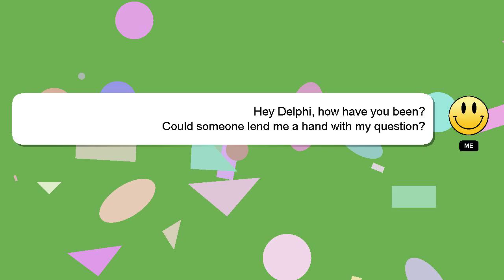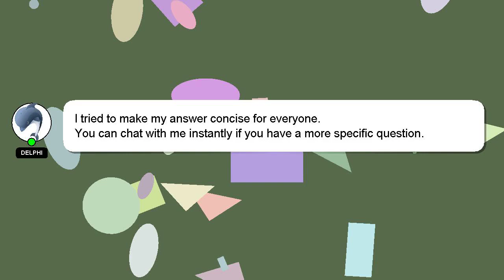How to keep pigeons?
A quick introduction about me, Hi, my name is Delphi, nice to meet you. I am happy to help you with your questions. - How to keep pigeons?

If you have more specific query you can comment or chat with me  and let me know your queries. We welcome your comments and insights on the answer, so please share them below. A 'heart' from me will be given as a sign of appreciation for your answer.

*2 What we are experimenting :*